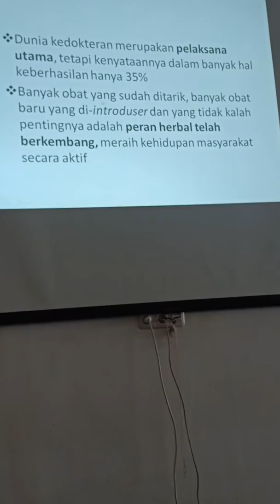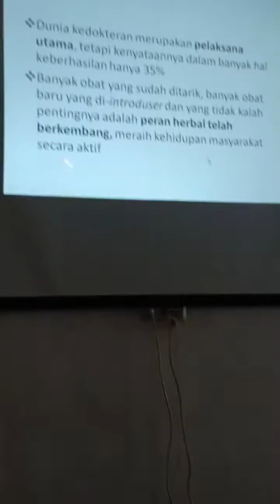Presentasi Prof. DR. WINSY WAROUW di acara table talk Manado... eps. 4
PLM JAYA.

Super Dahsyat ...
Maju Bersama...
Sejahtra Bersama.
Rrrrraaaattakaann...